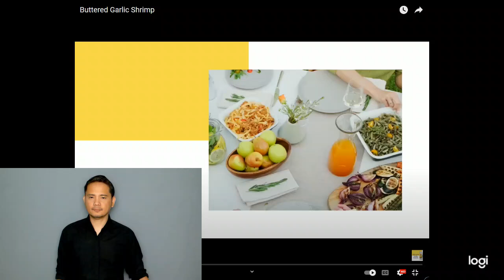Buttered Garlic Shrimp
did you know that the garlic and butter combo flavor actually originates in France? This combo was originally used as bread spreads and for mushroom dishes. Some argues that our halabos na hipon was the origin of garlic buttered shrimp.

Shrimp

Ingredients
500g shrimp medium size
8-10 cloves small Garlic
100-150g butter
1/3 cup 7up/sprite soda
3 pcs kalamansi or 2-3 tbsp lemon juice
1 tsp ground Pepper
1 tbsp flour

Procedure:
* On your pan put the butter melt then add flour (for thickening) add the garlic 1-2 mins low heat.
* Add the shrimp and fry it 3-4 mins.
*Add the sprite stir then cover for 1 min then add the lemon juice and served.

Note: Don't over cook the shrimp. cooking time for shrimp 5-6 mins.